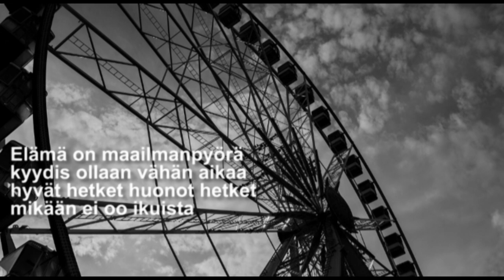Absolutisti - Aika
Produced by Läski Salonen Beats
Mix & Master - KW Masterointi
Guitar - KW Masterointi
Lyricist - Absolutisti